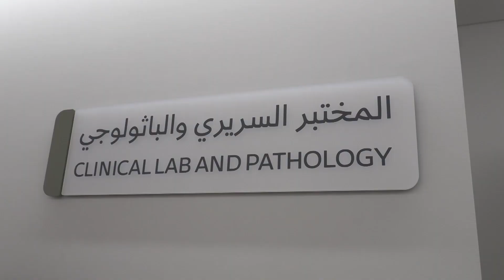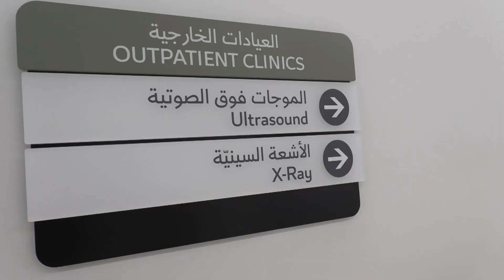Der Vize-Ministerpräsident und Staatsminister für Verteidigung eröffnet das Krankenhaus...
Der Vize-Ministerpräsident und Staatsminister für Verteidigung eröffnet das Krankenhaus der Militärischen Medizinischen Stadt